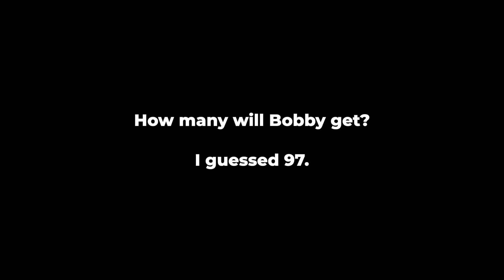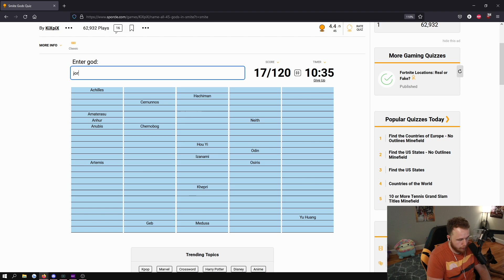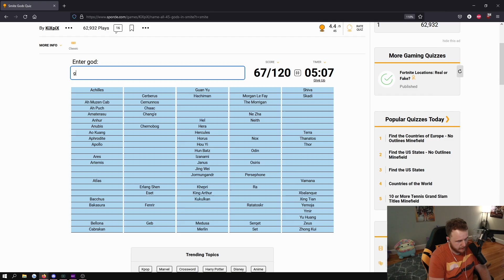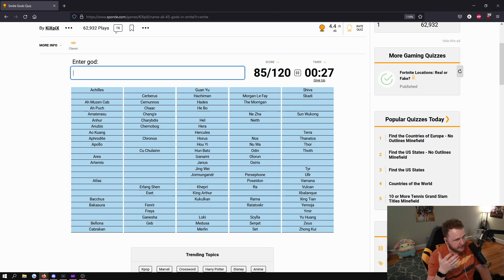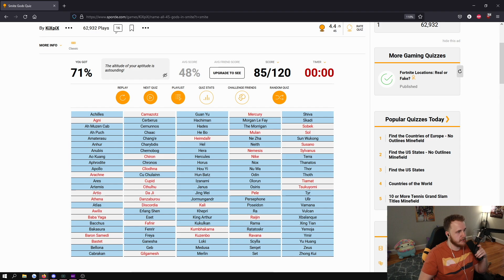HOW MANY SMITE GODS CAN I NAME?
We're trying a Sporcle quiz toady. How many gods can I name in Smite? There are 120 gods in this quiz... what percentage can I get? And how does it compare to the average? How many Smite gods can I name?